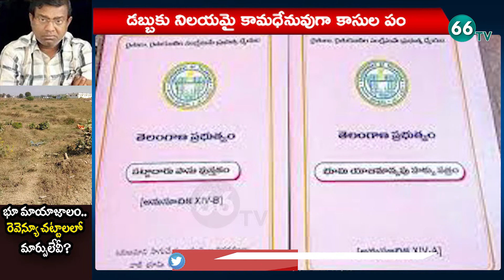భూ మాయాజాలం రెవెన్యూ చట్టాలలో మార్పులేవీ..? | Special Story On Revenue Officers In Lad Mafia | 66tv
66 TV is a 24 x 7 Telugu News Channel Run by Brundha BroadCasting Network.Represents Complete News Stories in Detailed and Insightful Manner.66 tv Channel comprising Political News, women Infotainment Programs,Film News, Youth Based Programs, Devotional programs, special programs and People Issues.